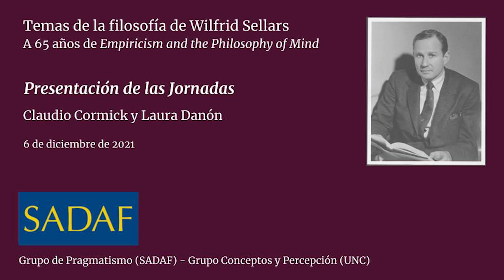Presentación de las Jornadas